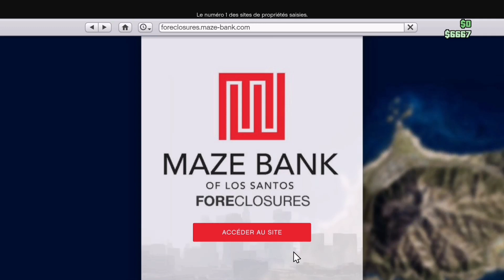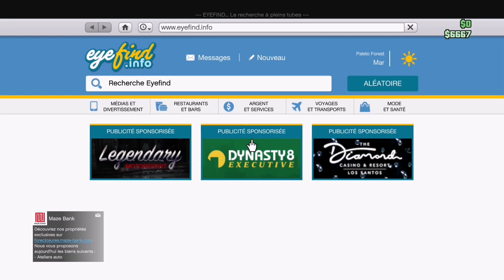Achat d'un bunker / mission de préparation du bunker [GTA 5]